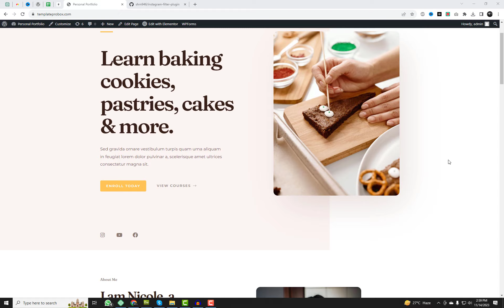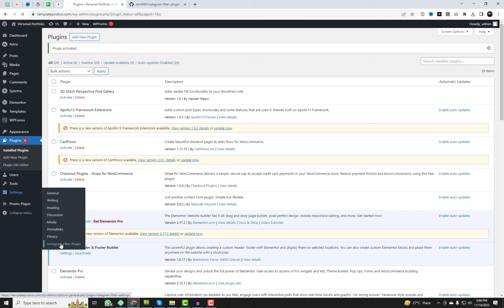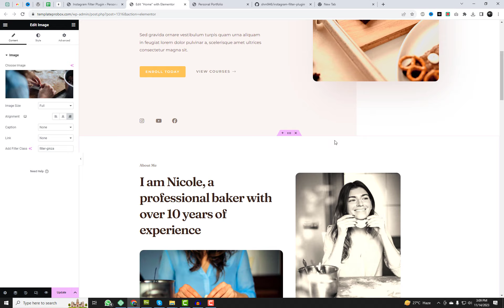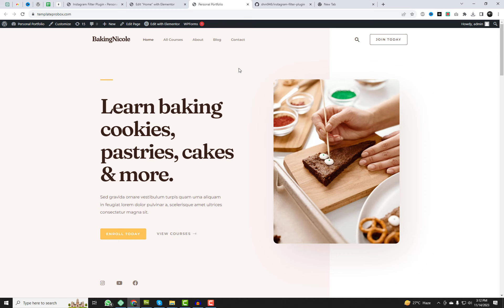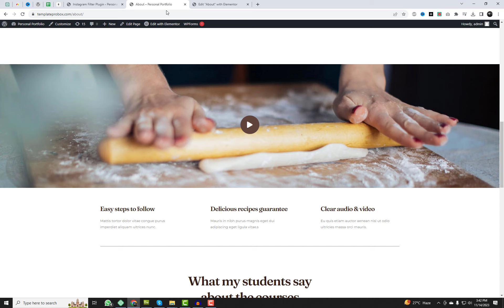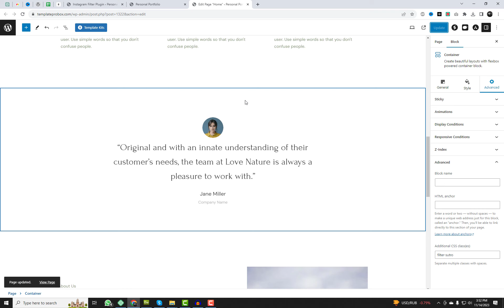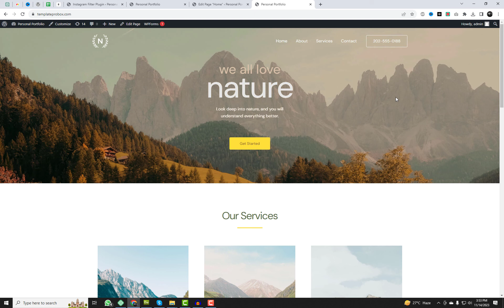Enhance Your Elementor Images with Instagram Filter Effects | Easy Tutorial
Unlock the power of Instagram-like filter effects for your Elementor images with this easy-to-follow tutorial! In this video, we'll guide you through the process of beautifying your website visuals, giving them that trendy and professional touch.

📈 Optimize Your Website's Visual Appeal Today!
Watch the tutorial now to discover how easy it is to beautify your Elementor images with Instagram-like filter effects. Elevate your website's aesthetic and leave a lasting impression on your visitors!